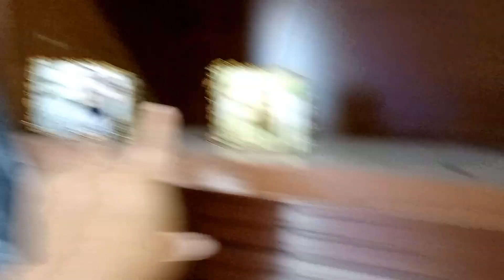FINALIZAMOS O QUARTO| PINTAMOS | LIMPEZA GERAL !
OLÁ! MAIS UMA ETAPA FINALIZADA ,AGORA VAMOS PARA O BANHEIRO.